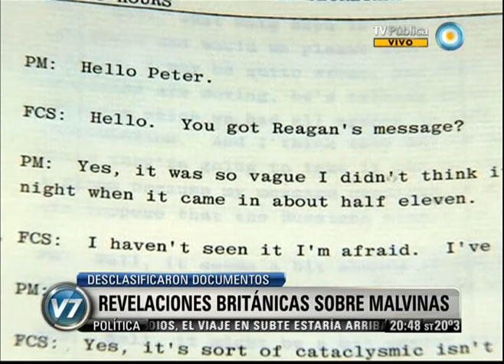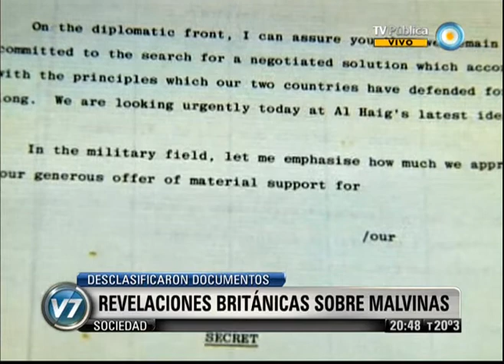Visión 7: Revelaciones británicas sobre Malvinas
La ex primera ministra británica Margaret Thatcher "jamás" pensó que la Argentina realizaría una incursión militar a las Islas Malvinas para recuperarlas, acción que consideró "estúpida", según documentos desclasificados por Londres que, además, permitieron saber que el hundimiento del crucero General Belgrano se decidió "en un almuerzo". Emitido por Visión 7, noticiero de la TV Pública argentina, el martes 1º de enero de 2013.